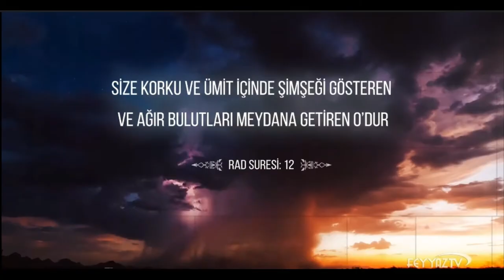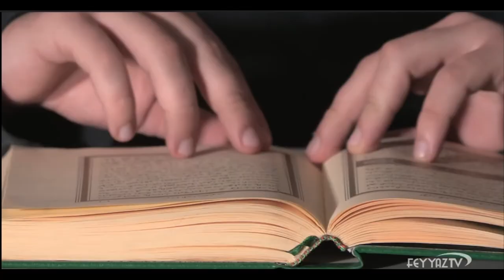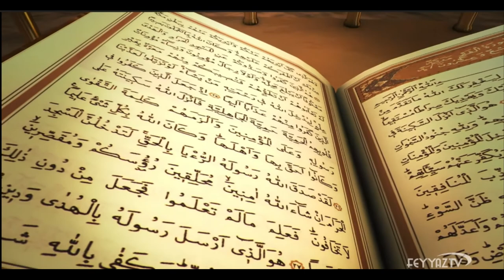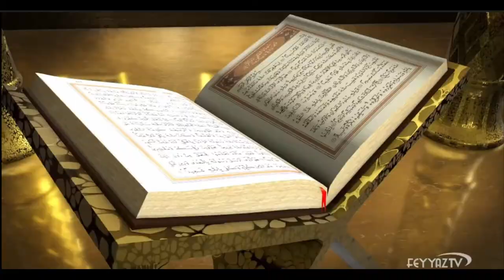KURAN'I KERİM'DEKİ BULUTLARIN AĞIRLIĞI MUCİZESİ